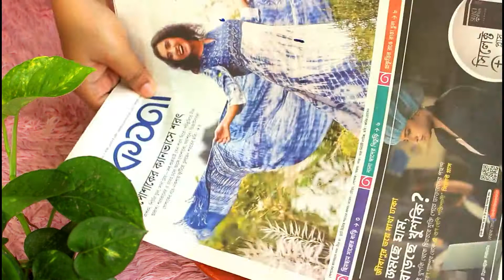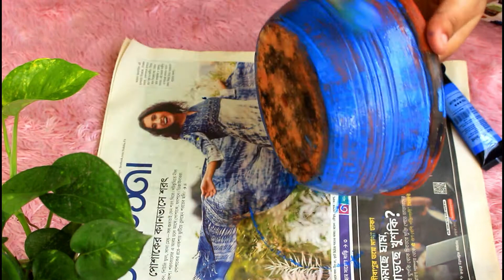DIY Clay Pot Painting | Terracotta Pot Painting | Easy Plant Pot Decoration Idea | Trash To Treasure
Hello! Hope you all are fine. As always I have tried to make the tutorial very simple and easy . I'm very pleased to you because of your love and support.

Are you an Art or Crafting company and want product reviews?